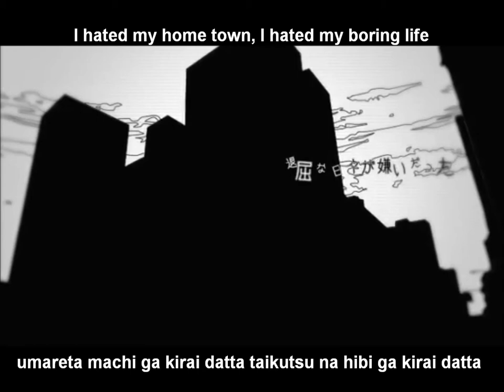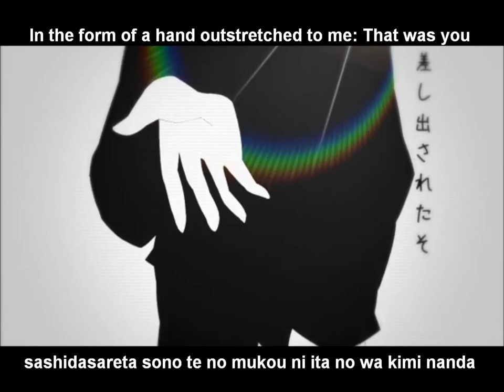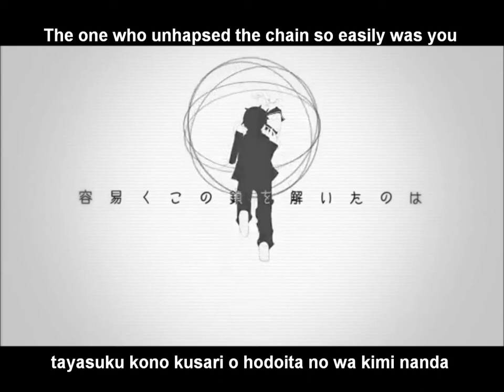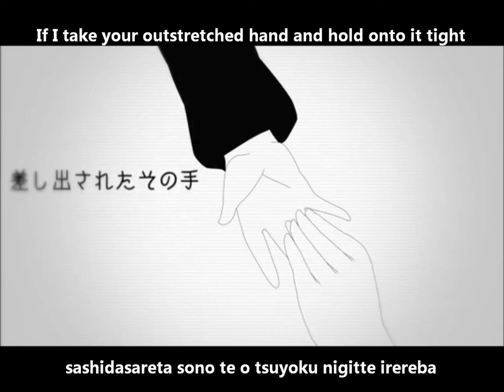【GUMI】迷子の僕に PV English and romaji subs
I've already posted a duet I mixed of this song up on my channel but I wanted to sub this PV too :) I'd love to hear singable translryics for this as well :'D I'll try to upload a few more different songs later today/this weekend, I promise XD;

Original title: 迷子の僕に To My Lost Self (originally sung by GUMI Power)

IF YOU ARE THE CREATOR OF THIS PV AND WOULD LIKE ME TO TAKE IT DOWN, PLEASE LET ME KNOW.